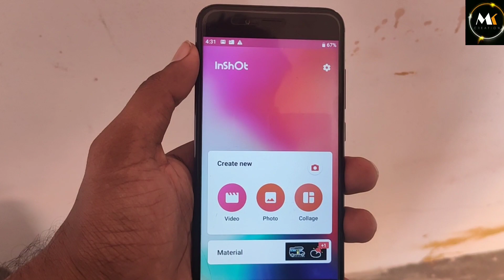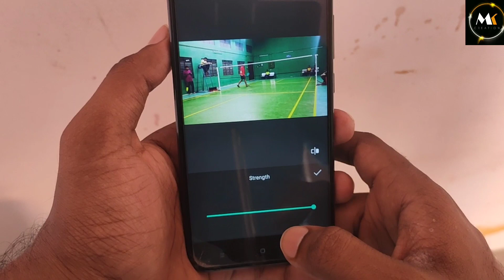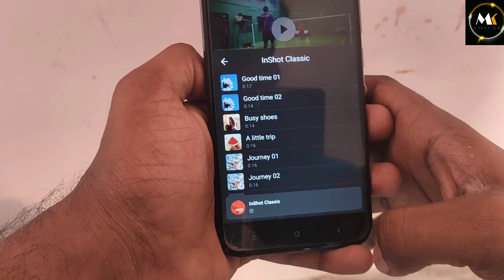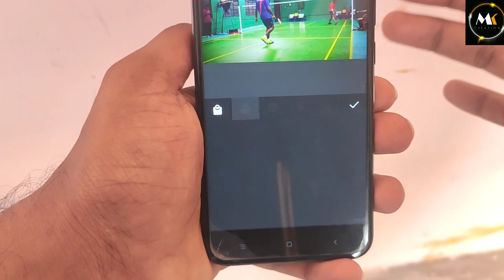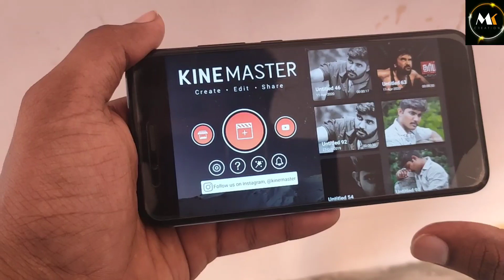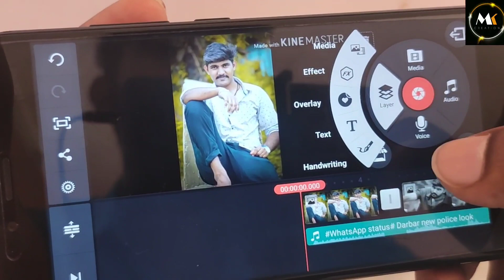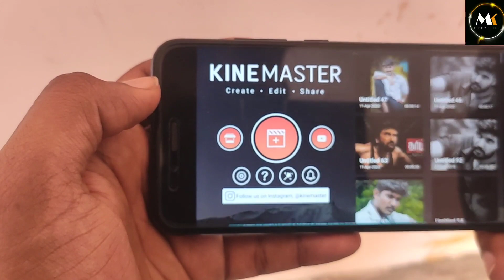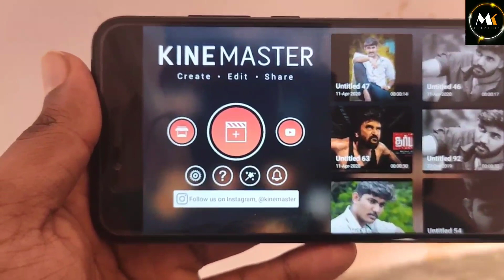அருமையான 💯 Top 2 Video editing APPS for Android Mobiles professional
Photo editor for mobile